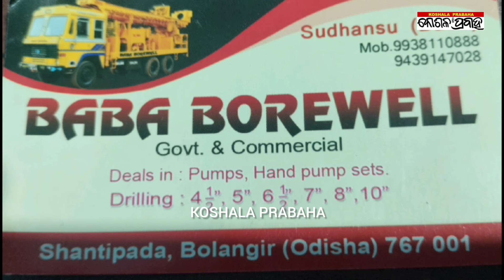ନୁରୁଛେ ବଲାଙ୍ଗିର ପୁଲିସ/@koshalaprabaha2399